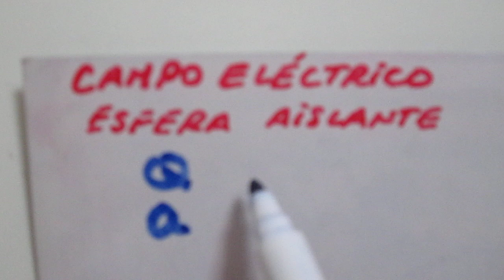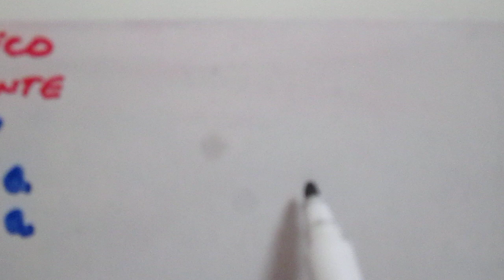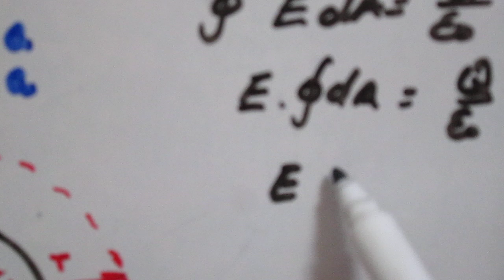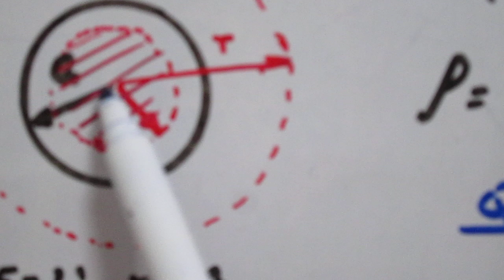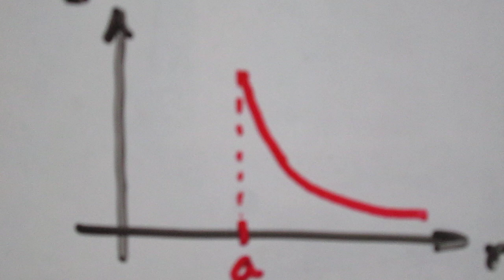Campo eléctrico de una esfera aislante - Ley de Gauss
Cálculo del campo elétrico de una esfera aislante con carga Q            distribuida uniformemente y radio a. El campo es calculado para r mayores que a y para r menores que a.